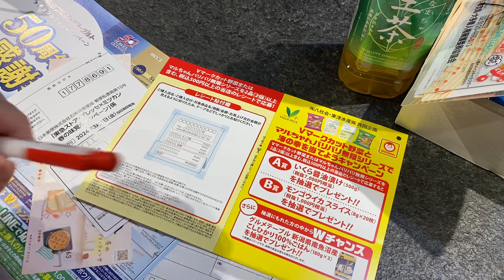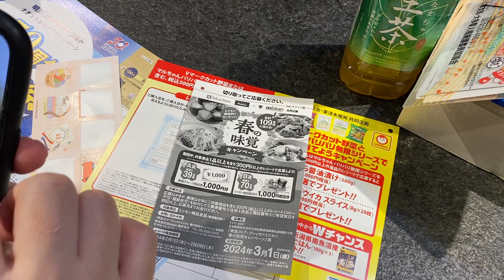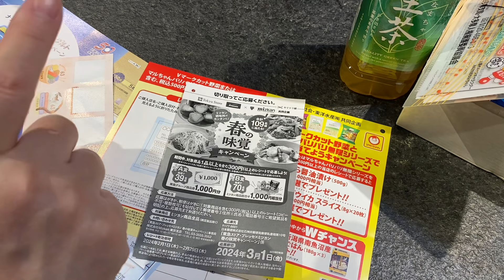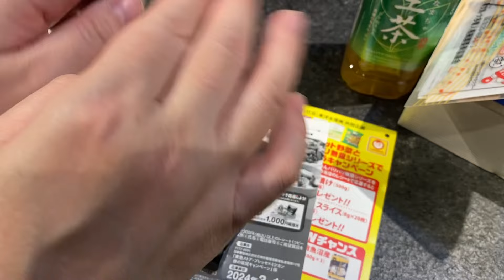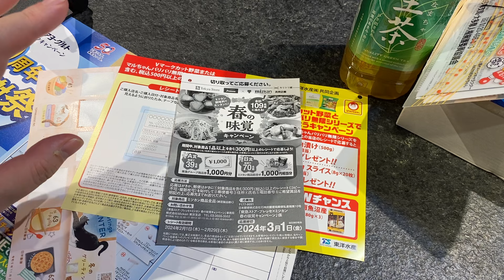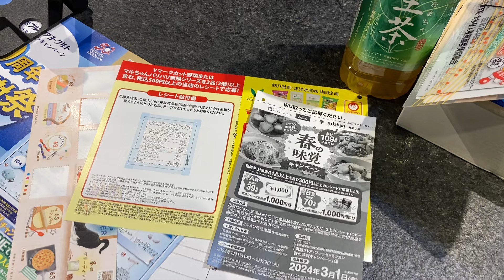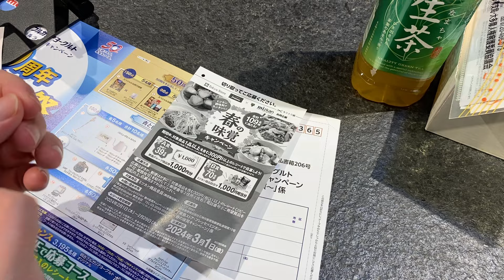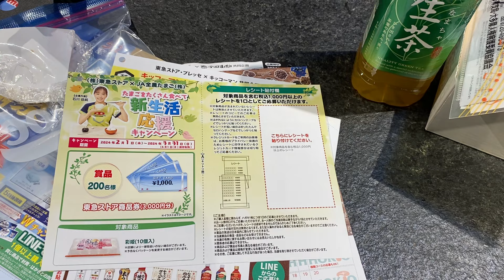懸賞当選法！一株まいたけとイクラを当てる！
cuwKjMIk
メルカリ招致コード
HQDSVR

ブログ
【毎日懸賞生活ブログ】

新ブログ
ハリネズミ懸賞生活